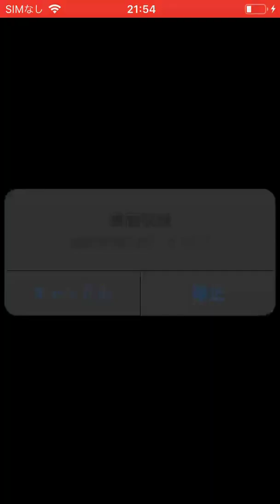2アカウント目【モンスターストライク】【覇者の塔】モンスト 2021年4月度